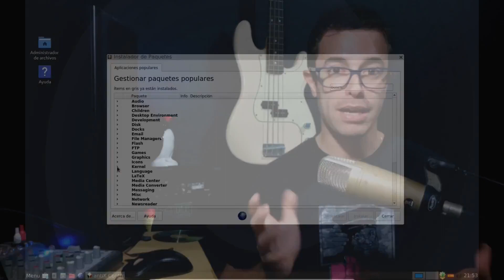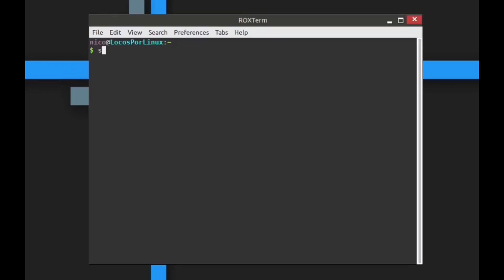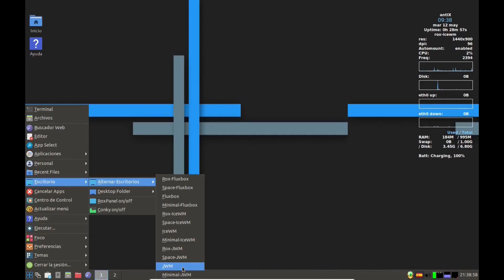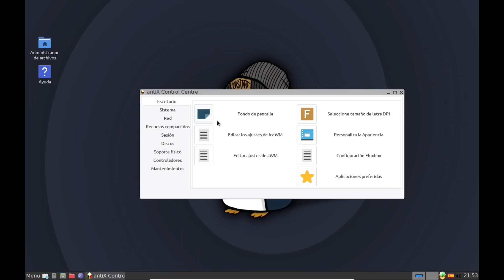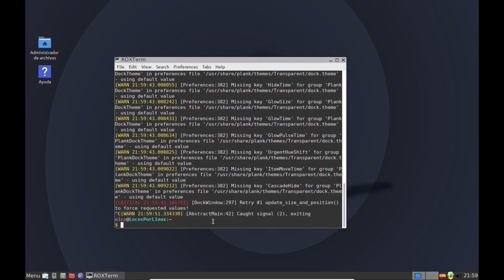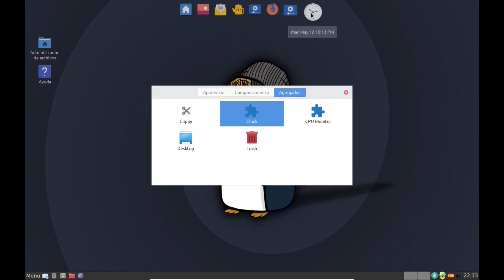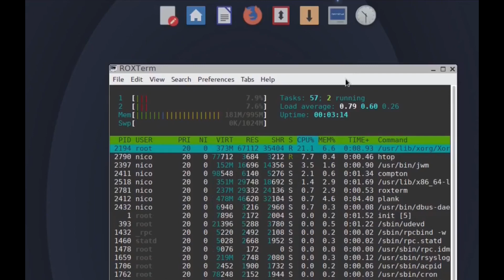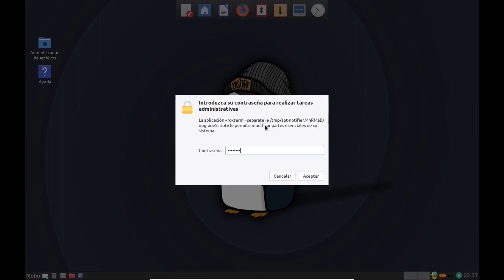Antix Linux 19.2 - Revive tu viejo PC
Una distro de Linux muy ligera basada en Debian 10 Buster.

Especial para resucitar una vieja computadora con menos de 1Gb de RAM.
Antix nos ofrece versiones de 32 y 64 bits.

Si estas buscando otra disto aún mas minimalista, siempre puedes probar con Puppy (enlace del video):